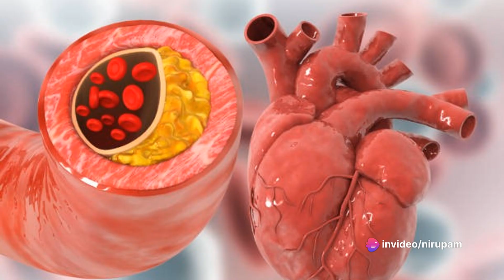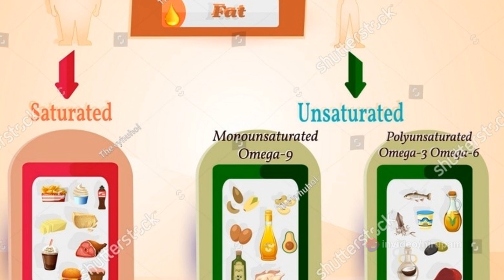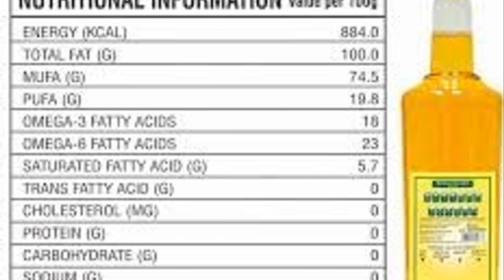Mustard Oil Banned in USA. Why?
Asian countries rely on mustard oil majorly for cooking & frying dishes. Other countries, however, like the USA, Canada, and Europe have banned the use of this oil for human consumption. Mustard oil encompasses many medicinal properties & helps in removing toxic substances from the body as well. It has been banned in some countries despite these properties because of Erucic acid. According to the US Food And Drug Administration (FDA), the amount of Erucic acid in mustard oil is quite high. It is a type of fatty acid and is detrimental to health purposes. Watch for more…….